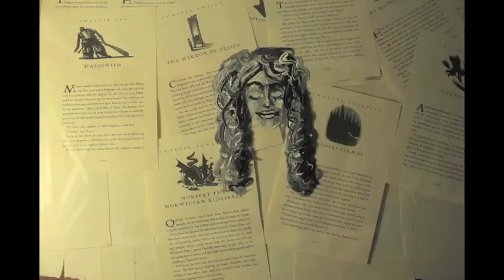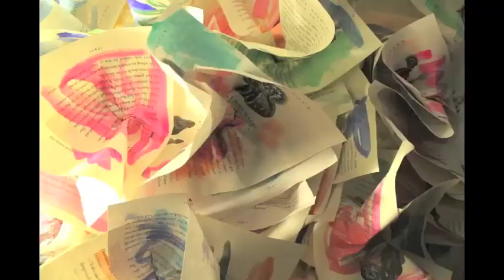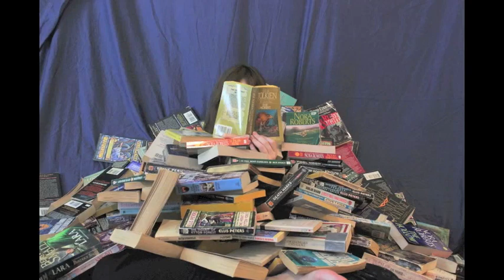Dorie Mishael HarryPotter Autoethnography.mov